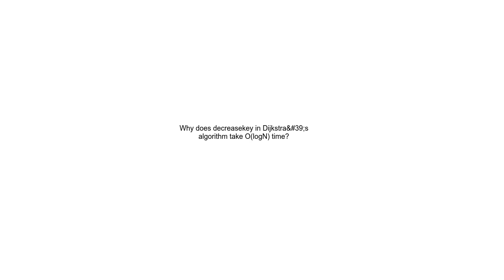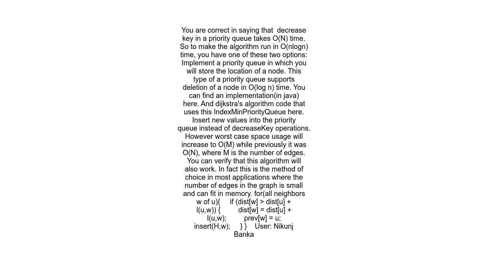Why does decreasekey in Dijkstra&#39;s algorithm take OlogN time